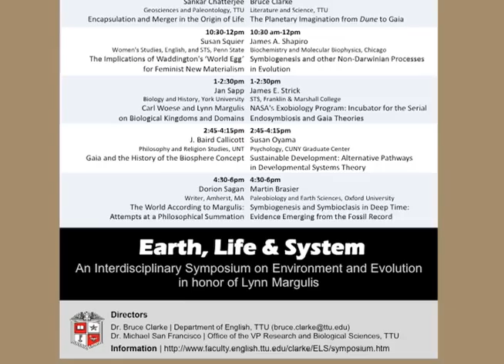15_Lynn_Margulis_Symposium_Clarke.mov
Dr. Bruce (Bruno) Clarke is the Paul Whitfield Horn Professor of Literature and Science in the Department of English at Texas Tech University. With Henry Sussman, he co-edits the book series Meaning Systems, published by Fordham University Press. In 2010-11 he was Senior Fellow at the International Research Institute for Cultural Technologies and Media Philosophy, Bauhaus-University Weimar. His most recent book is Posthuman Metamorphosis: Narrative and Systems. He is the co-editor of Emergence and Embodiment: New Essays in Second-Order Systems Theory and the Routledge Companion to Literature and Science.